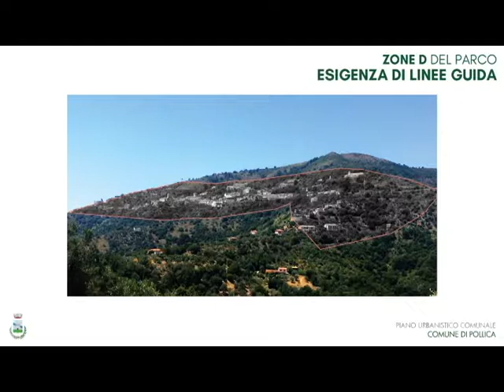#4 - Il paesaggio urbano - PUC Pollica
Assemblea pubblica
PUC POLLICA

Presentazione del preliminare di piano
CASTELLO CAPANO
4 febbraio 2017

Valorizzazione del paesaggio e della Dieta mediterranea
Il paesaggio è un bene comune di questo territorio e la principale attrazione turistica di lungo periodo, unitamente alla garanzia del benessere dei residenti.
La sequenza storica delle foto aree dimostra un progressivo inselvatichimento del territorio, dovuto all’abbandono degli usi agricoli.
Oggi il recupero di molti “magazzeni” e di edifici rurali trova nella normativa del Piano del parco diffusi impedimenti.
Quello che si propone è un’analisi dettagliata di questi manufatti e in rapporto alle diverse zone del Piano del Parco, la definizione di regole specifiche, a seconda delle tipologie, per la loro rifunzionalizzazione, con modesti ampliamenti, e ciò indipendentemente dalla condizione soggettiva dei proprietari. In cambio di queste modeste premialità si richiede la manutenzione e la coltivazione (diretta o indiretta) del terreno.
In altri termini non si richiede al Parco la modifica automatica della norma vigente, ma l’inserimento di una clausola normativa che modifica le condizioni di trasformabilità dei manufatti rurali, qualora nei PUC siano introdotte norme e regole di recupero, ampliamento e ristrutturazione specifiche per i singoli manufatti e in rapporto alla condizione specifica dei rispettivi contesti paesaggistici.
Assumere il valore immateriale della dieta mediterranea come un asse dello sviluppo locale, significa concentrare l’attenzione sul rapporto qualità della produzione agricola, e salvaguardia del paesaggio. Su questo terreno il Piano Urbanistico può svolgere un ruolo importante.